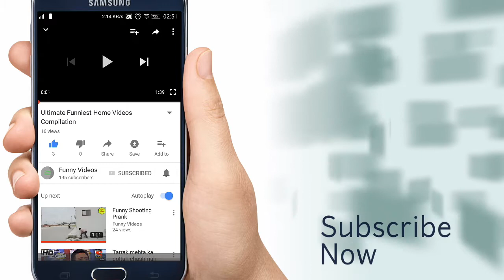Truth Behind the Photos on Social Media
Watching More Funny Videos Click below links. !